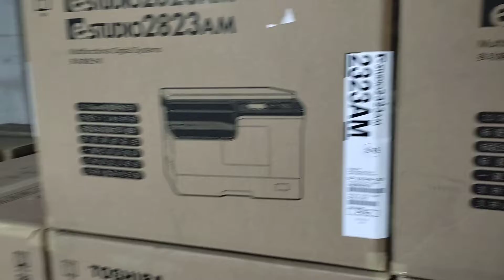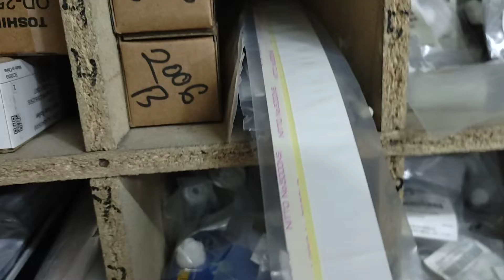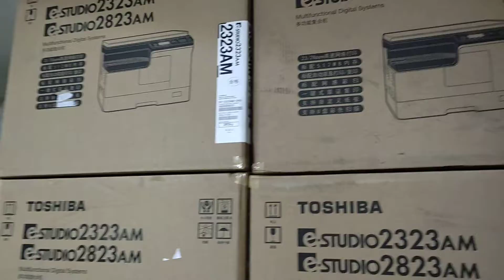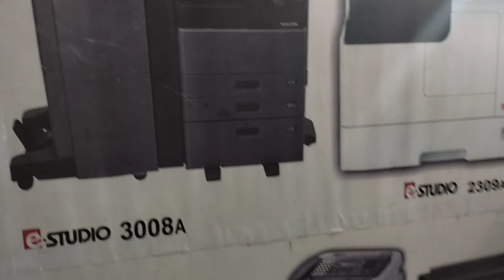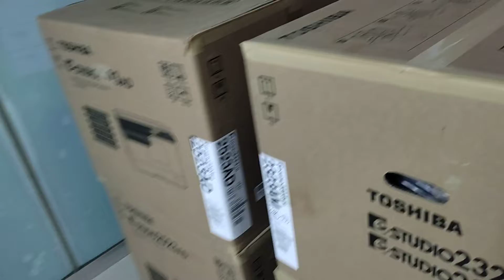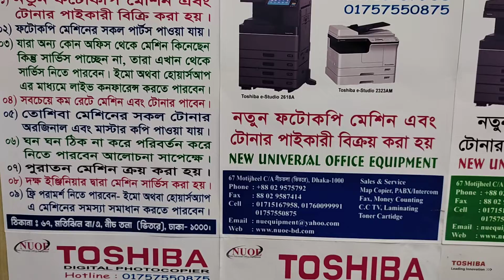Toshiba Copier Spare Parts price in Bangladesh New universal office equipment 01757550875